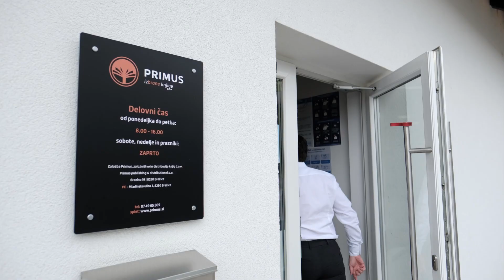Založba Primus: Od ideje do knjige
Primus je založba skrbno izBranih knjig s področja osebne rasti, duhovnosti, medosebnih odnosov, vzgoje, naravnih zdravilnih metod in kakovostnega leposlovja.

Naša vizija je ustvarjanje bolj zadovoljne, zdrave in zavedne družbe, kar počnemo z najmočnejšim orodjem na svetu - s pisano besedo.

Naš namen je bralca navdihniti za notranje spremembe, ljubečo in celostno skrb zase ter mu ponuditi orodja za izboljšanje življenjskih okoliščin. Vsakdo namreč hodi po svoji edinstveni poti in razvija svoje ustvarjalne zmožnosti - vse to pa ob izbrani literaturi postane lažje in prijetnejše.

Na trg smo vstopili leta 2004 z jasno začrtano potjo: bralcem želimo ponuditi zgolj najkoristnejše knjige, s pomočjo katerih si bodo lahko dan za dnem izboljševali življenje. Od prvih korakov pa do danes smo navdušili že več kot 25.000 slovenskih knjižnih moljev, ob rasti ekipe pa ostajamo zvesti svojim primarnim vrednotam, tako da bralcem s pomočjo izbranih knjig pomagamo na poti do notranjega miru, pristnih odnosov, modrosti, zdravega načina življenja, duhovnega prebujenja in širšega razumevanja življenjskih preizkušenj.

Sklenjen krog med bralci in pisatelji

Pod okriljem založbe so našli svoj glas mnogi slovenski in tuji avtorji, naša ekipa pa poskrbi za sklenjen krog med bralci in pisatelji. Ne glede na to, na katerem koraku izdaje knjige se nam boste pridružili, lahko pričakujete korekten odnos vse od prve zapisane besede pa do prodaje na knjižnih policah.

Če se spogledujete z idejo izdaje knjige, vas utegne zanimati Projekt Avtorji , kjer slovenskim avtorjem ponujamo možnost, da njihova besedila zaživijo v knjižni obliki. Doslej smo v sklopu projekta izdali že več kot 150 knjig  in tako podprli skoraj 100 slovenskih avtorjev.

Primusov založniški program je iz leta v leto bogatejši. Trenutno razpolagamo s skoraj 400 knjigami, ki so izšle pri naši založbi, letno pa izdamo več kot 50 knjig.